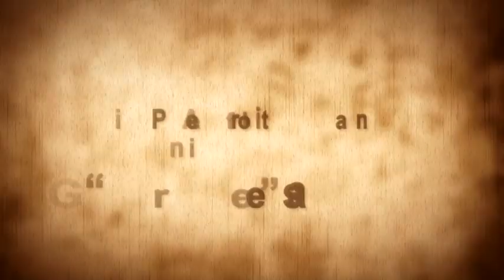Prematrimoniale PIETRO E ALFINA "GREASE"